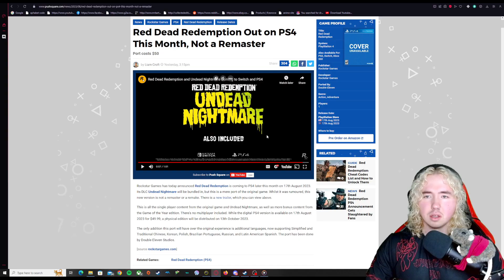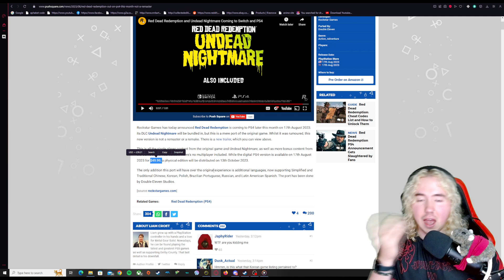Rockstar Games have lost their minds...